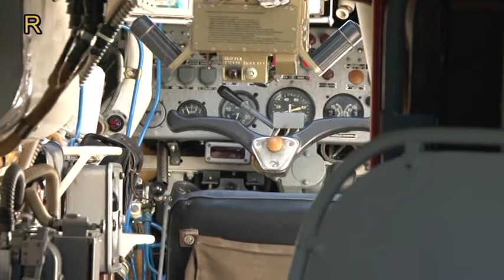Cihelna 2010 Statika